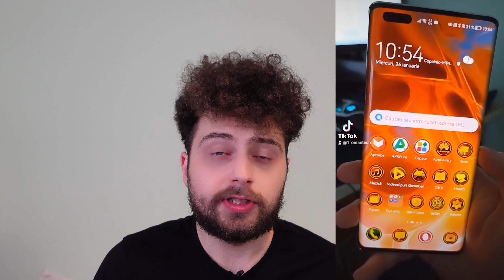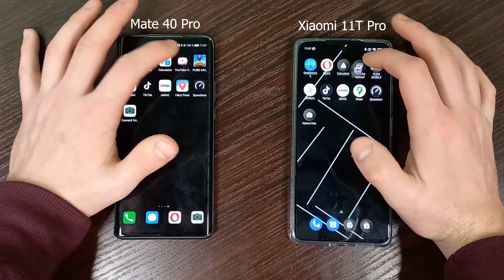Cum e FARA Google in 2022? + Mate 40 pro review pe termen lung!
Salutare! Astazi vreau sa iti prezint cum e in 2022 fara Serviciile Google. Mai exact vreau sa raspund la intrebarea: Se poate fara Sericiile Google in 2022? Am să îți mai prezint pe scurt și părerea mea despre Huawei Mate 40 pro, telefon ce l-am folosit vreo 3-4 luni ca telefon principal. Mai jos ai link-uri afiliate de unde îl poți lua pe el, sau pe P50 pro sau pe Nova 9.

- link de afiliere la eMag. Tot ce cumperi de pe eMag prin acest link, o să primesc și eu o mică parte din valoarea comenzii, fără costuri suplimentare pentru tine!

- vexio.ro, magazin de electronice și electrocasnice. Tot ce cumperi de pe Vexio prin acest link, o să primesc și eu o mică parte din valoarea comenzii, fără costuri suplimentare pentru tine!

- flanco.ro, magazin de electronice și electrocasnice. Tot ce cumperi de pe eMag prin acest link, o să primesc și eu o mică parte din valoarea comenzii, fără costuri suplimentare pentru tine!

- cărturești, recomand să citiți cărți de educație financiară și dezvoltare personală, aș zice că e chiar un lucru necesar! Același lucru, mă poți susține în mod direct cumpărând prin acest link, nu ai nimic de plătit în plus!

@1romantech pe tiktok și mă găsiți pe facebook pe pagina 1 Roman Tech, dar și pe instagram la 1romantech!